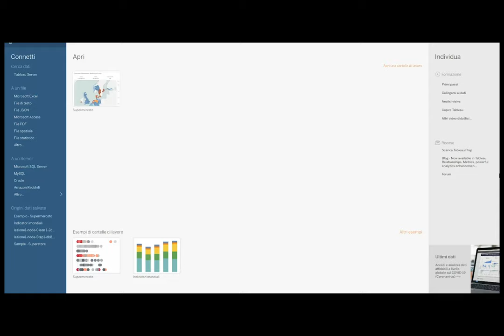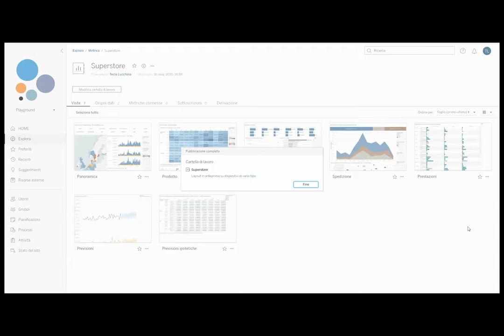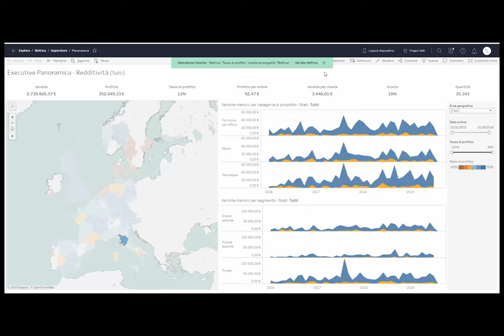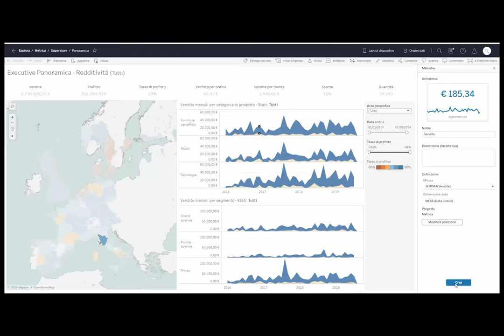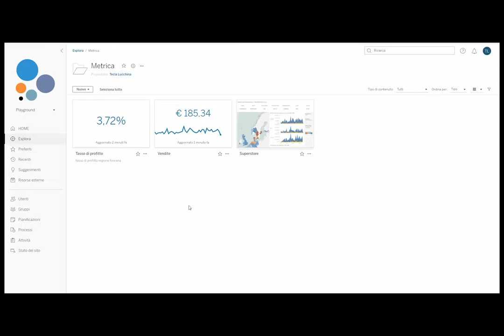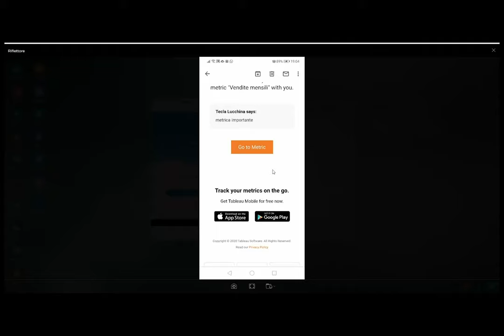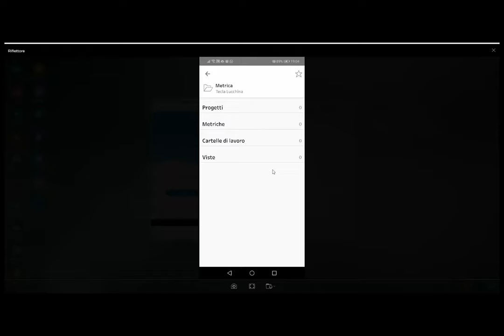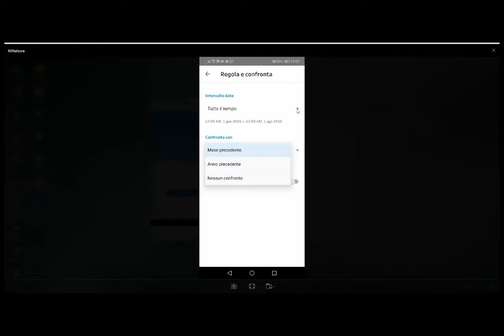Le metriche - Nuove funzionalità Tableau 2020.2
Una delle funzionalità di Tableau Server e Online 2020.2 consiste nella possibilità di creare un nuovo elemento, le metriche, direttamente da una dashboard pubblicata.

►ARGOMENTI TRATTATI:
1:23 Creazione metriche
4:02 Opzioni metriche
6:00 Visualizzazione su Mobile